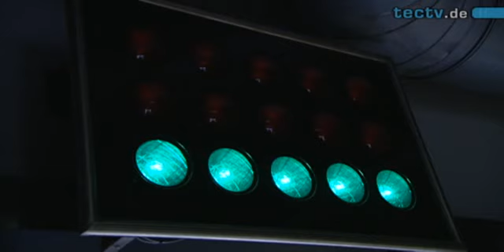Achterbahntest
Adrenalin pur oder Schlaftablette?  Der TecTV Achterbahntest